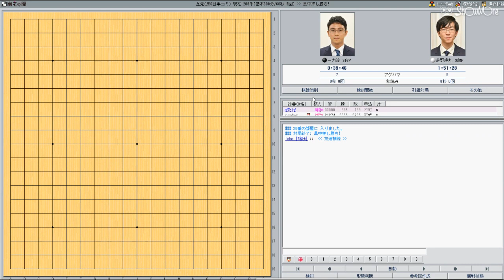囲碁【一力遼九段対芝野虎丸九段解説】【本因坊リーグ】